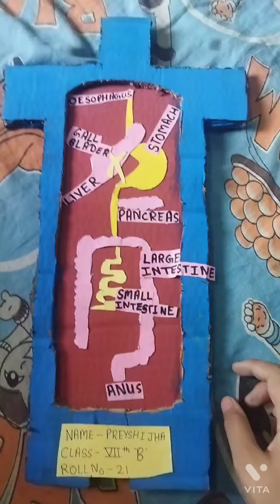Digestive system on catd board made by preyshi jha very easy 😎😎@Preyshi jha drawing and vids